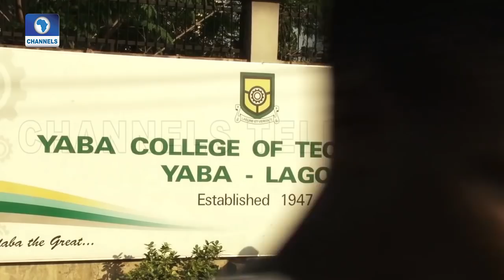Community Report On Yaba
Community Report